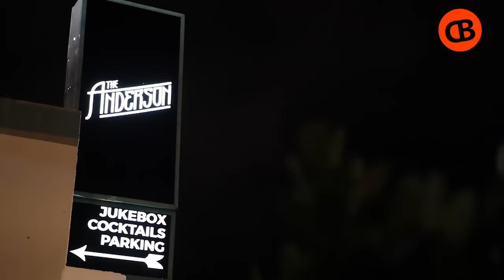BlackBerry KEYone User Reactions from CrackBerry's Miami Meetup!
We brought the BlackBerry KEYone heat to Miami for our latest CrackBerry Meetup!

The turnout was fantastic. Everybody who came was a true BlackBerry fan. And I was excited to see how excited everybody was for the BlackBerry KEYone!

Watch the video above, and be sure to keep it locked to CrackBerry for more CrackBerry Meetups - we're hitting a bunch of cities and may be coming to a city near you!

WIN an IOU for a FREE BlackBerry KEYone (open until end of March 2017)